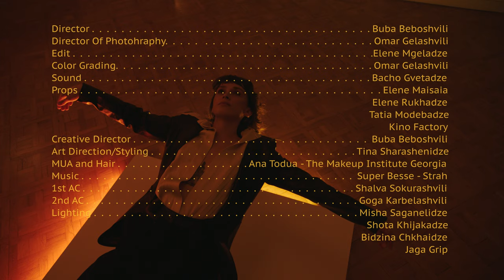Same City - Other Girl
Starring: Ani Gavva
Director: Buba Beboshvili
Director of Photography: Omar Gelashvili
Edit: Elene Mgeladze
Color Grading: Omar Gelashvili
Props: Elene Maisaia, Elene Rukhadze, Tatia Modebadze
Creative director: Buba Beboshvili
Art Direction/Styling:Tina Sharashenidze
Mua and Hair: Ana todua - Nino Shubladze - The Make Up Institute Georgia
1st AC: Shalka Sokurashvili
2nd AC: Goga kalberashvili
Lighting: Misha Saganelidze, Shota khijakadze, Bidzina chkhaidze, Jaga Grip
Venues Georgian Sience Academy, Buyers store showroom

Borjomi x At.ge presents Tamuna Ingorokva for Mercedes Benz Fashion Week Tbilisi